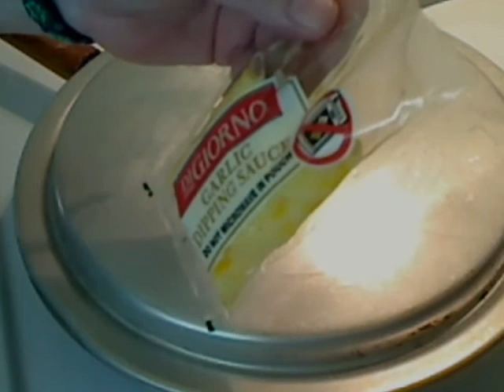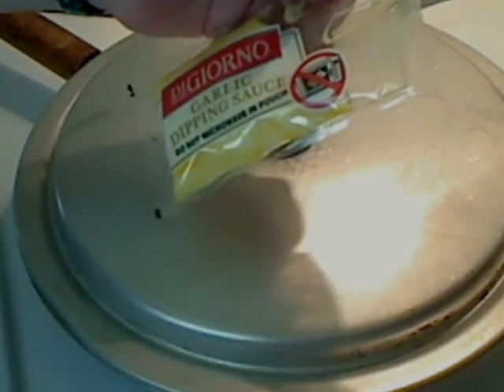Western Rahmelett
I spelled it phonetically for correct pronunciation. this is indeed a western omelett with ramen noodles and a few other goodies. after i did my "yum clip" a dove into the middle where all the ramen and veg and cheese is. soooo fluffy and oozy and delishhhhhhh. and i just love that digiorno sauce, they should bottle it if they don't already.